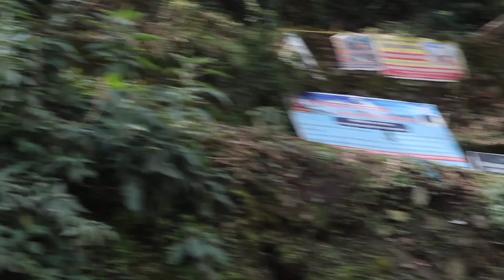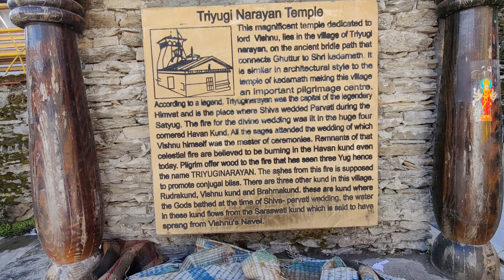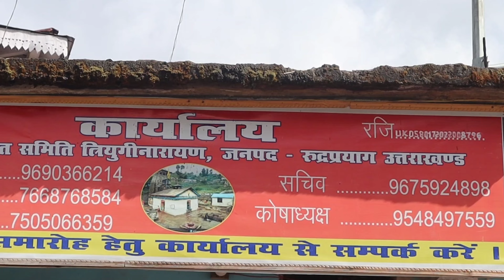Triyuginarayan Temple Tour Guide | Kaha Hui Thi Bhagwan Shiv Aur Maa Parvati Ki Shadi